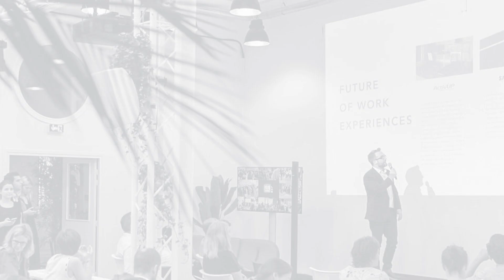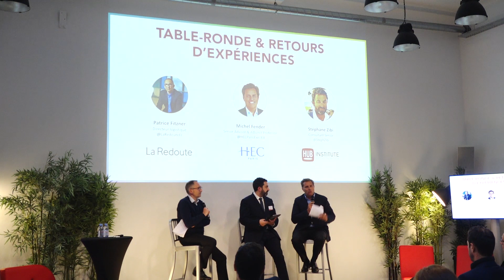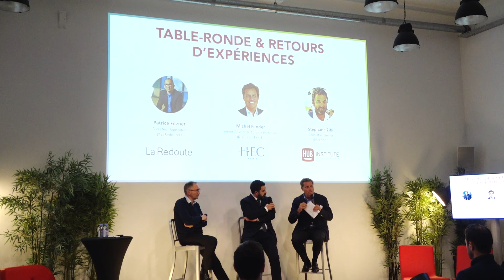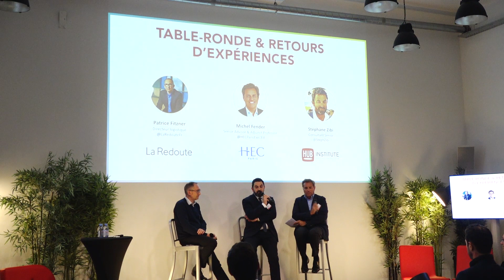Les retours d'expériences sur l'apport de l'AI dans la Supply Chain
Lors du HUBTALK Supply Chain & AI Patrice Fitzner
Directeur Logistique de La Redoute et Michel Fender
Senior Advisor & Adjunct Professor, à HEC Paris nous donner leurs retours d'expériences pour vous aider à mieux gérer vos enjeux logistiques.